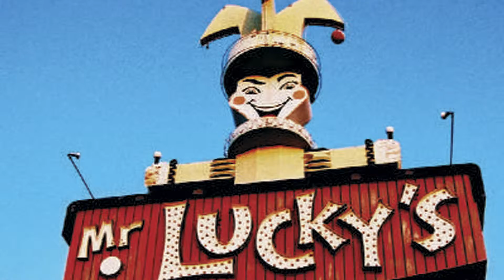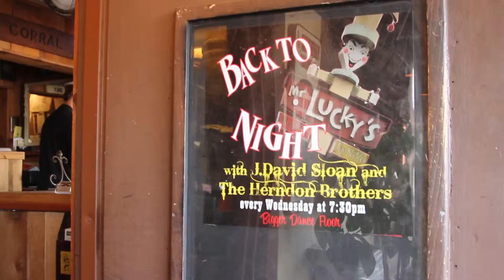The Herndon Brothers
This is a behind-the-scenes video I did for PHOENIX magazine (0714) There is so much talent in this fun group of musicians - it blew my noggin! Had a great time meeting them and making this little ditty. Handlebar J is such a fun time - especially on Wednesdays.